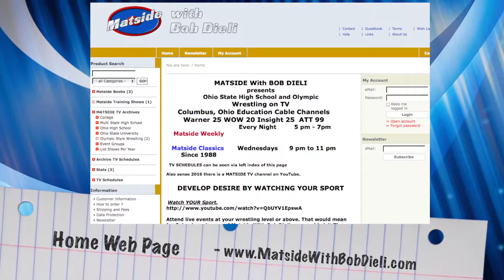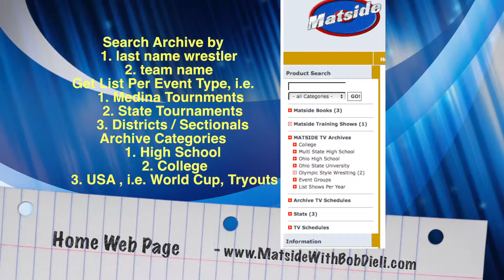promo lib vs fair jan 28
promo for Matside TV show Olentangy Liberty vs Fairfield high school wrestling